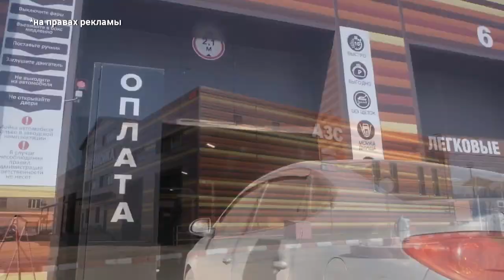Место происшествия 27 06 2023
📍 Велоавария
📍 Признал ли вину автобусник?
📍 Задержали бочку
📍 И автепати у обочины